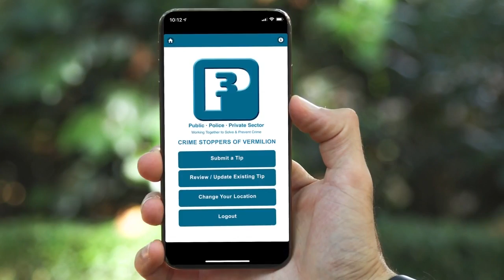GRAPHIC VIDEO WARNING - Vermilion Crime Stoppers: Help needed identifying owner of dog found shot